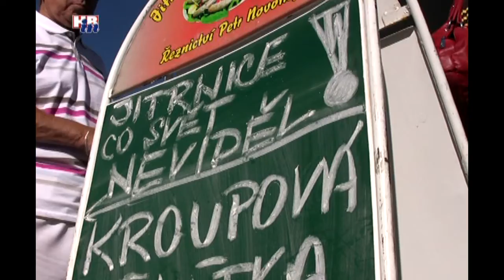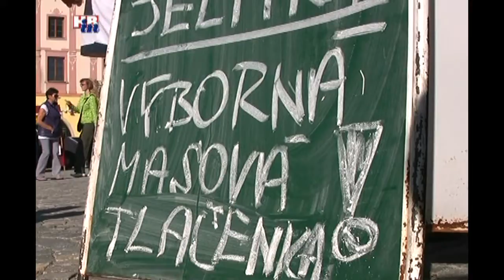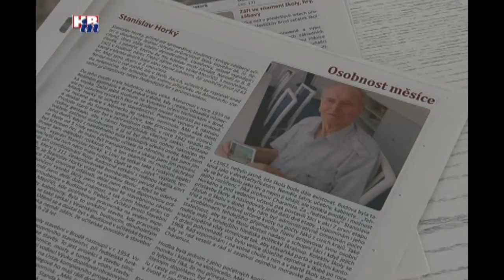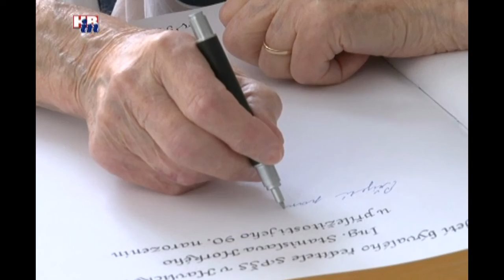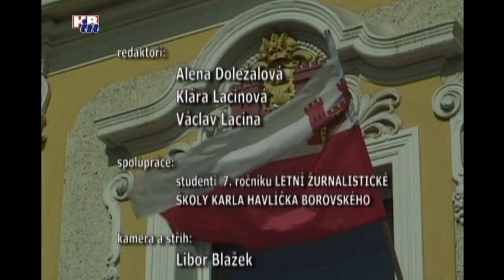Radniční okénko č. 336 05 10 2011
Z obsahu:
Farmářské trhy
Beseda s veřejností - problematika mateřských školek
Revitalizace Cihlářského potoka a kaskády rybníků
Osobnost - Stanislav Horký